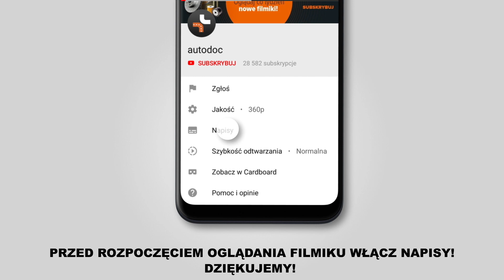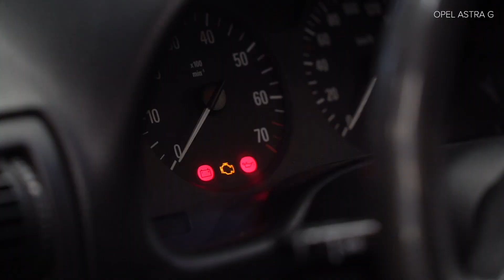Jak wymienić filtr oleju i oleje silnikowe w OPEL ASTRA-G CC 1 (F48_,F08_) [TUTORIAL AUTODOC]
Jak wymienić filtr oleju i oleje silnikowe w OPEL ASTRA-G CC 1 (F48_,F08_) 1.2 Hatchback 02.1998–12.2009 [TUTORIAL AUTODOC]

Poduszka amortyzatora w samochodach OPEL Astra G Van (F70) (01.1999–04.2005) / OPEL Zafira A (F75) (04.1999–06.2005) / OPEL Astra Classic II (05.2004–07.2009) / VAUXHALL Astra Mk4 (G) (03.2001–10.2005) / VAUXHALL Astra Mk4 (G) (09.1998–05.2005) powinien być wymieniony zazwyczaj zgodnie z jedną i tą samą procedurą.

🔝 Najlepsze marki, które produkują filtr oleju i oleje silnikowe: BOSCH; MANN-FILTER; MAHLE ORIGINAL; FEBI BILSTEIN; CHAMPION.

🛠️ Narzędzia, które będziesz potrzebować na wymiany filtr oleju i oleje silnikowe:
- nr końcówki typu Torx T45
- klucz grzechotkowy
- klucz dynamometryczny
- śrubokręt płaski
- miska na wyciekający olej
- lejek
- ręcznik z mikrofibry

Czy filmik był dla Ciebie pomocny? Daj mu łapkę w górę i podziel się nim ze swoimi przyjaciółmi!